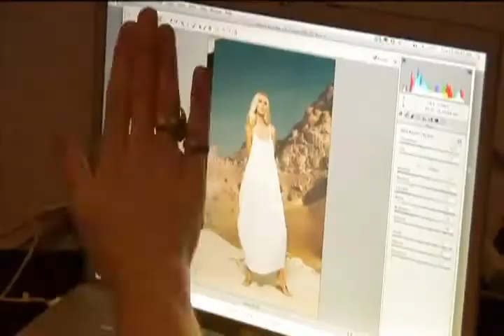XSITE Campaign, Spring Summer 2010 (2)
XSITE (Brazil) Campaign.  Part 02 of the making of.